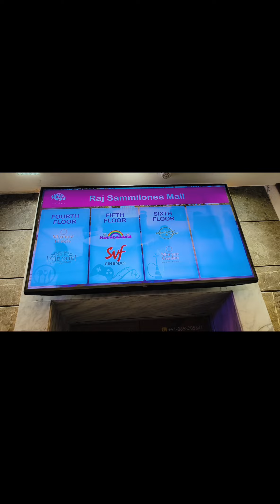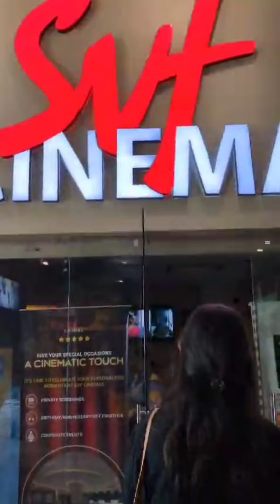SVF Cinemahall।। Combo@99₹ Dominos।। Durgapur।। Stree2।।